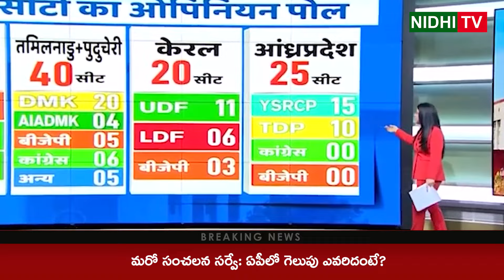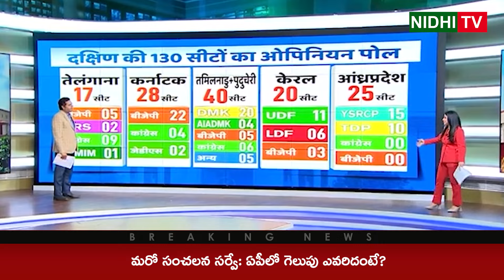మరో సంచలన సర్వే Another sensational survey is who will win in AP |YSRCP | TDP | Janasena